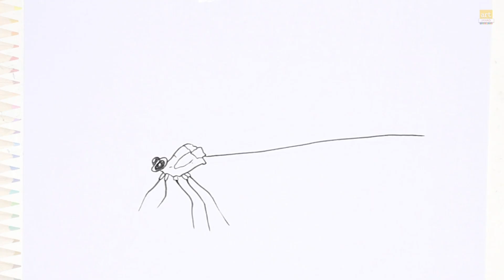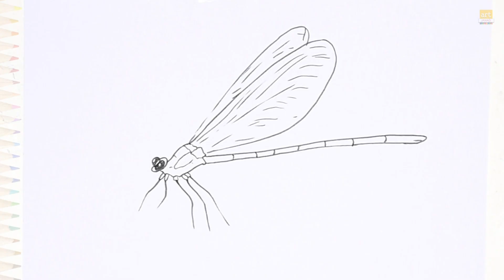Easy dragonfly drawings | Art tutorial | How to draw A Dragon step by step easily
Listen ad-free with YouTube Premium
Song
Adventure
Artist
JJD